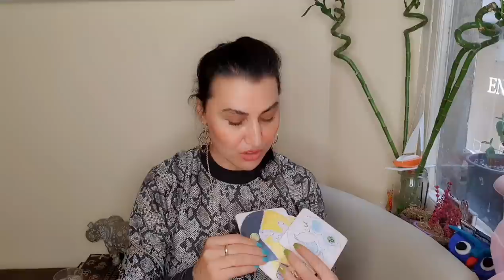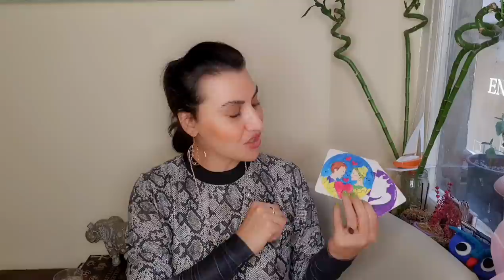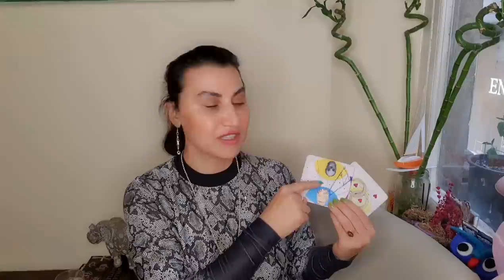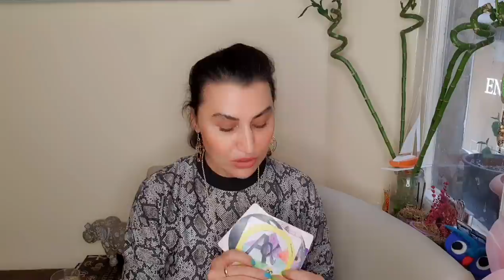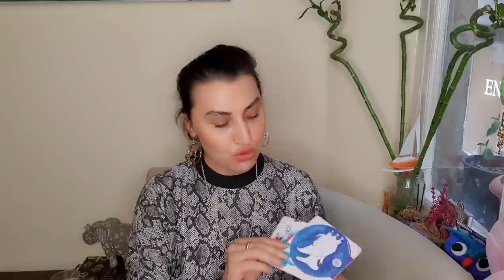HAFTALIK TAROT YORUMLARI ( 12 ARALIK - 18 ARALIK 2022) @EmineAkkaya DİKKAT DİKKAT SON ÇIKIŞ....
HAFTALIK  TAROT  YORUMLARI ( 12 ARALIK - 18 ARALIK 2022)

00:00 Giriş
00:08 Koç
02:44 Boğa
05:37 İkizler
08:17 Yengeç
10:58 Aslan
13:29 Başak
15:54  Terazi
18:19  Akrep
20:40  Yay
23:10 Oğlak
25:43 Kova
28:13 Balık